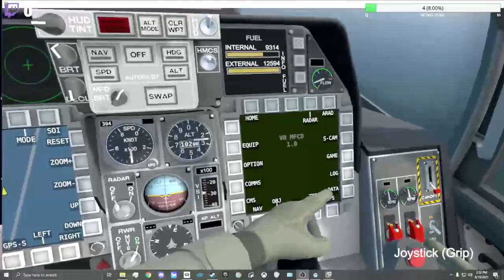Figuring Out The VTOL | VTOL VR